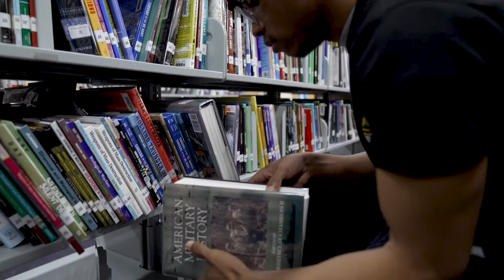Jahmai Johnson - Senior at Charles H. Flowers High School